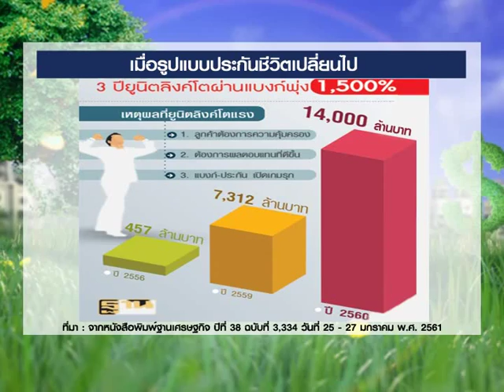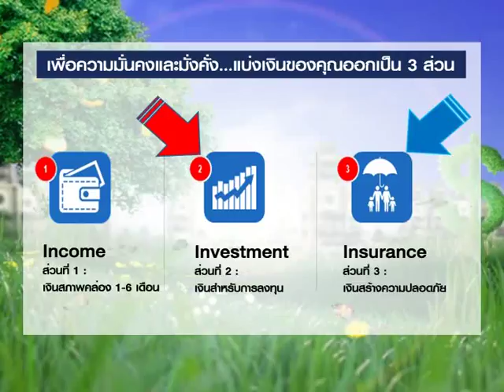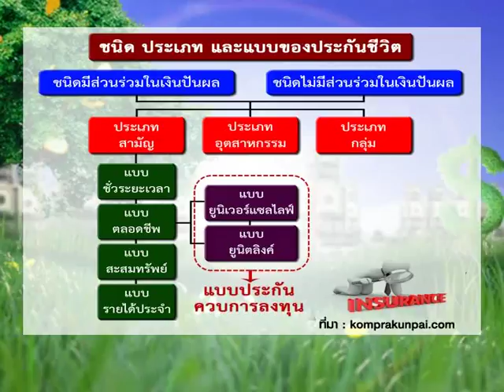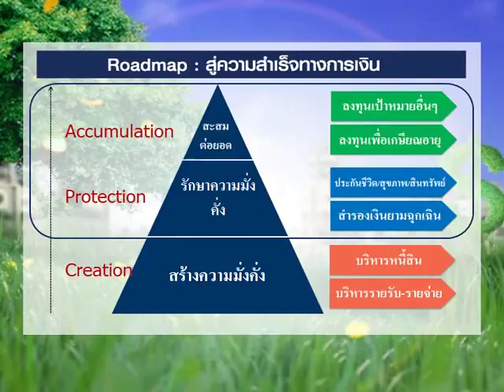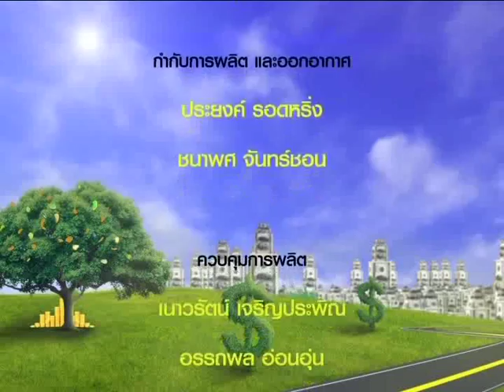Smart Money ช่วงที่ 2 "การวางแผนประกันภัยกับประกันชีวิต ควบการลงทุน ตอนที่ 1" / 6 มิ.ย. 61